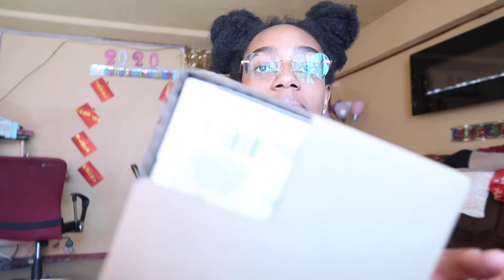Rants and Unboxings | HeyJay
Y'all I'm absolutely fed up with fedex.  But at all the cute stuff I got 😌